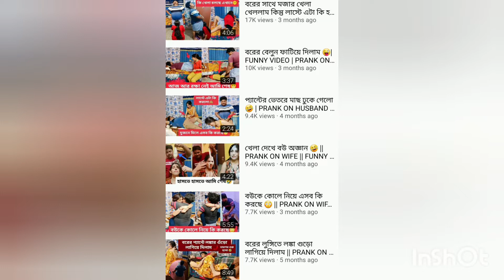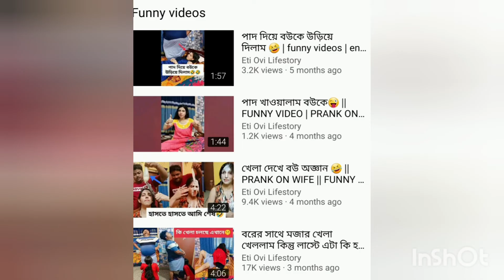এ কেমন চ্যানেল ভিডিও না দেখলে বিশ্বাসই হবে না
bondhu ra ae video ta te eti ovi life story
 channel r kichu informtion ache plz video ta skip na kore puro ta dekben

eti ovi life story channel ar income koto

eti ovi life story funny video

eti ovi life story roast video

eti ovi life story prank video